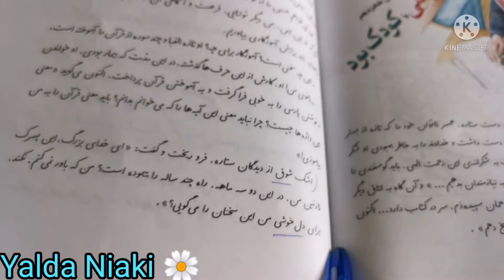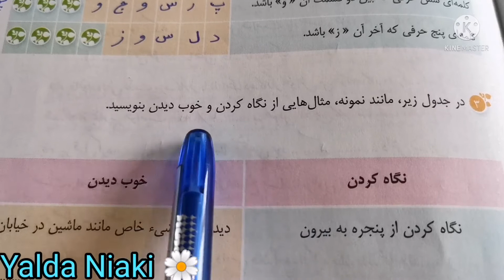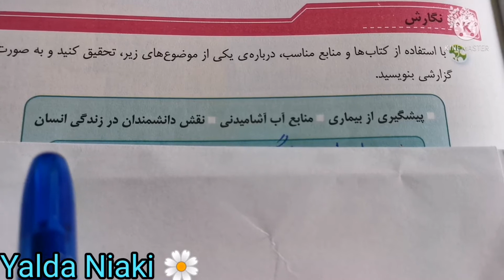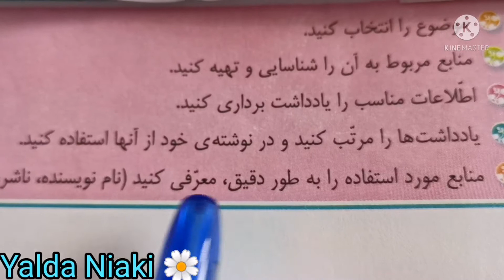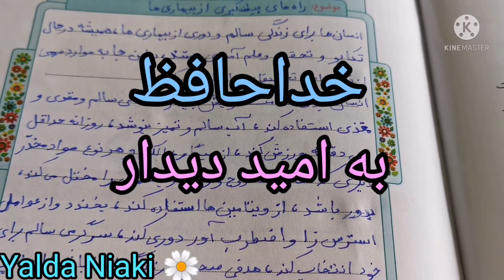فارسی نگارش پنجم دبستان درس ١۶ وقتی بوعلی کودک بود 388 Farsi&Persian Yr5 when Ibn Sina was a child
Yalda Niaki

من به اکثر نظرات و کامنت های سازنده شما عزیزان پاسخ می دهم؛ اما بعضی اوقات، کامنت های شما توسط یوتیوب حذف می شود و من نمی توانم برایتان جوابی بنویسیم ، احتمالا به خاطر استفاده از برخی فیلتر شکن،ها این اتفاق می افتد؛ اگر هیچ جوابی به مدت طولانی نگرفتید، از طريق با من ارتباط بگیرید.

نگارش وقتی بوعلی کودک بود صفحه اول و دوم. 00:00   04:22
صفحه سوم  صداقت در عمل.  04:22   07:19
صفحه چهارم  پیشگیری از بیماری ها. 07:19   10:33

کتاب بخوانیم پنجم دبستان (ابتدایی)

کتاب نگارش پنجم دبستان (ابتدایی)

فارسی آموزی پنجم دبستان( ابتدایی) پلی لیست کتاب بخوانیم و بنویسیم, Farsi/Persian learning year5

لینک کتاب بخوانیم چهارم دبستان (ابتدایی)

لینک کتاب نگارش فارسی چهارم دبستان (ابتدایی)

فارسی آموزی سال چهارم دبستان (ابتدایی) پلی لیست کل کتاب بخوانیم و بنویسیم Farsi/Persian year4

کتاب بخوانیم فارسی سال سوم دبستان

کتاب نگارش فارسی سال سوم دبستان

, Farsi/Persian year 3 Playlist پلی لیست کتاب بخوانیم و نگارش سال سوم دبستان